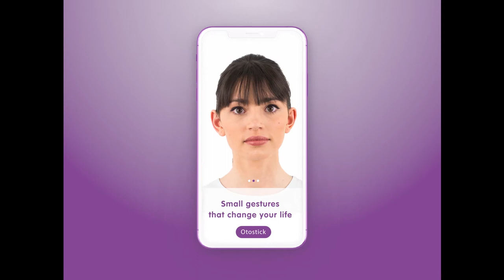Small gestures that change your life (III)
Human being always looks for solutions for everything. We live surrounded by solutions and you just have to discover them.

DISCOVER OTOSTICK and you will see how some things are really easy to solve.